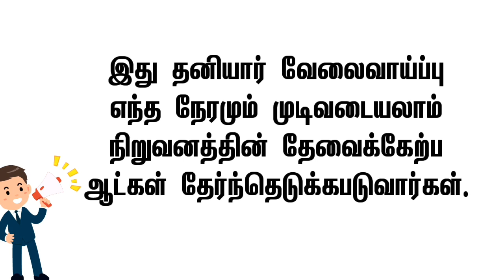🔴 சென்னை ஜிவல்லரி ஷோரூம் வேலை • Chennai Jewellery showroom jobs • chennai latest jobs • chennai jobs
@SIVA JOBS INFO

🔴 இந்த வீடியோவில்
தகுதியானவர்கள் ,
பணியிடங்கள் போன்ற

🔴 வீட்டிலிருந்து செய்யும்
வேலைவாய்ப்புகள் 👇
shorturl.at/ptzKL

⏩ சென்னை வேலைவாய்ப்பு
CHENNAI JOBS INFO - CHANNEL

🔴 Tamil jobs
           shorturl.at/uMPTZ

வயது வரம்பு,சம்பளம்,
யார் யார் விண்ணப்பிக்க
தகுதியானவர்கள் ,
பணியிடங்கள் போன்ற
அனைத்து விவரங்களும்
சொல்லப்பட்டுள்ளது.

2021 job vacancy
2021 jobs
2021 job recruitment
2021 jobs government
2021 job notification
2021 job vacancy in tamil